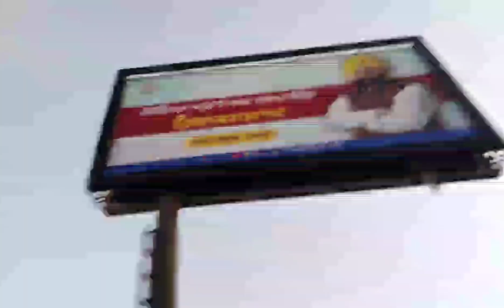happy Bhai dooj 🫂 || mein pathankot a gyi 🤭 vlog 51